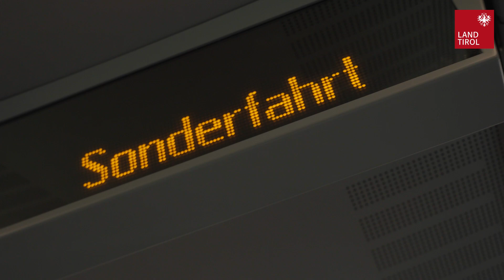Neue Nahverkehrszüge für Tirol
Mehr Sitzplätze, mehr Komfort, neuester Stand der Technik und natürlich barrierefrei - das sind die neuen Nahverkehrszüge "Desiro ML", die nun das Zugangebot in Tirol verstärken.